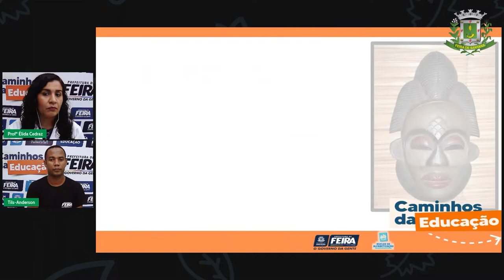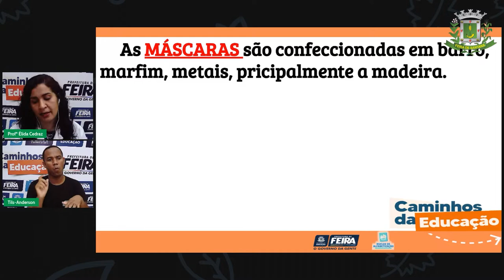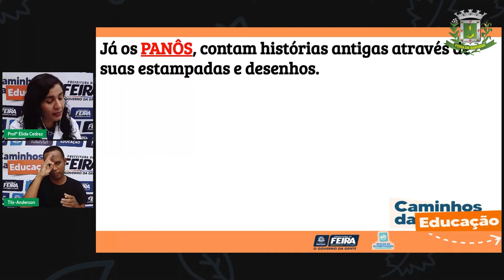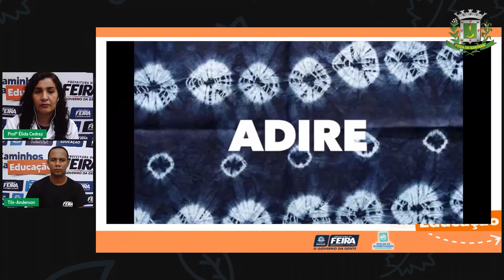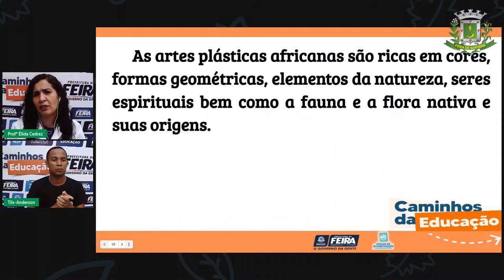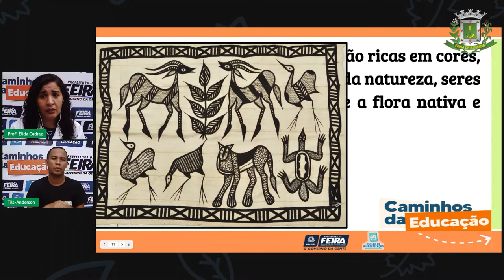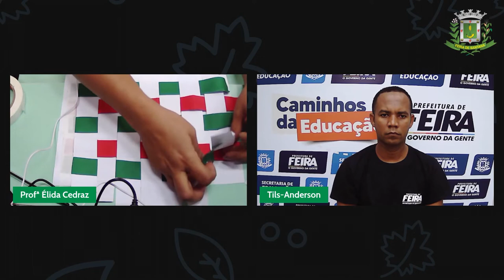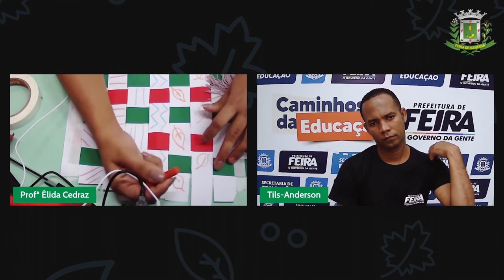Aula 91 2ºANO Profª Élida Trindade Linguagens Artes plásticas africanas